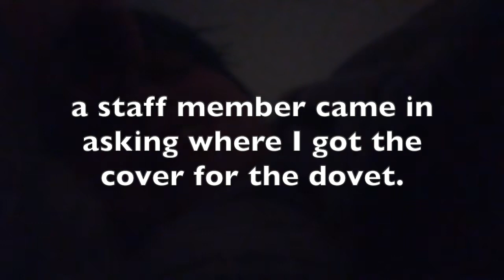No bedding, pulled the curtains off the wall, And ward drama (19-20/11/2019) 🏥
I don’t even know what to put in the description other than if your on a ward and they take the bedding curtains are warm... absolute joke